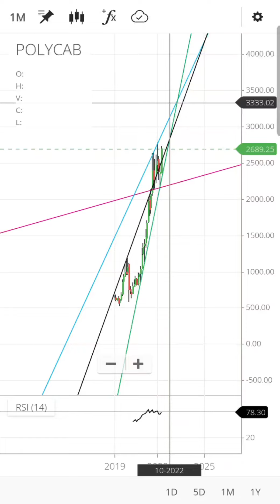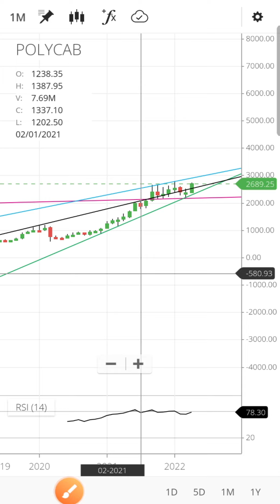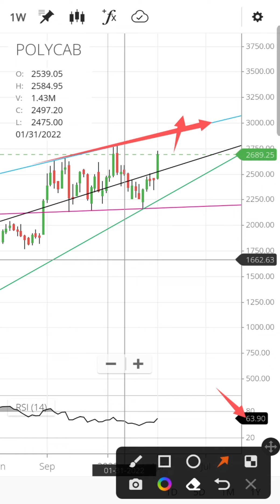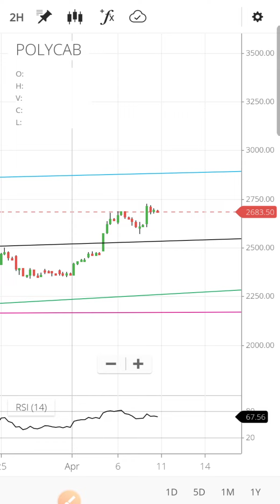Polycab share latest news today | Polycab share price target | Polycab share analysis